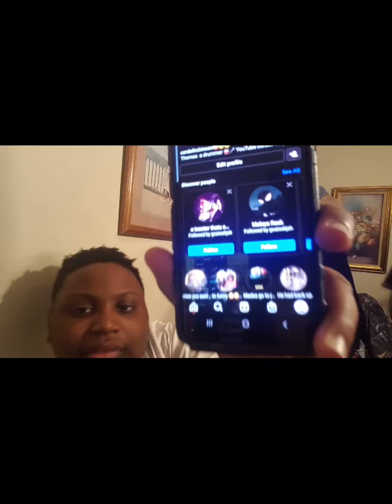April 4, 2022